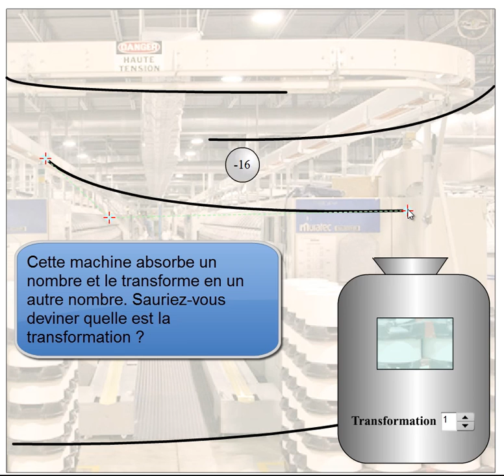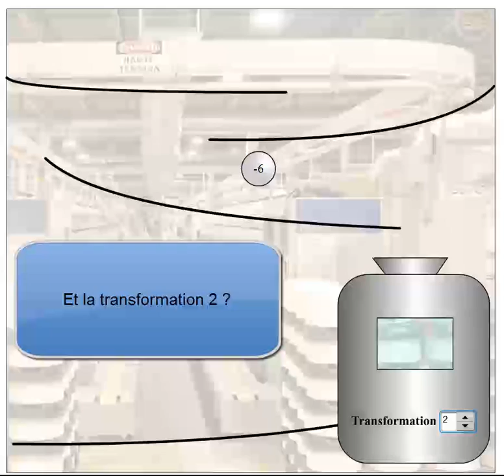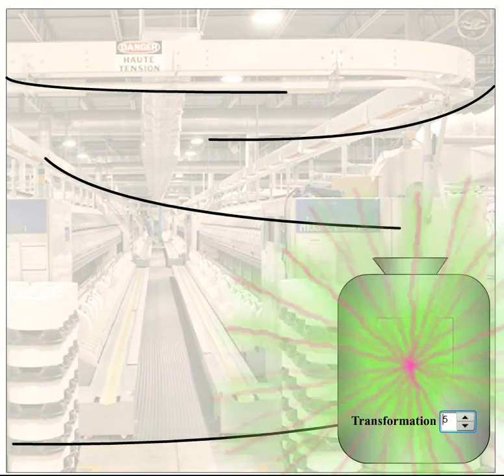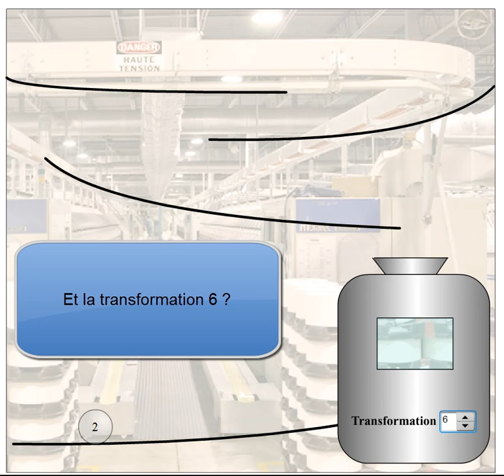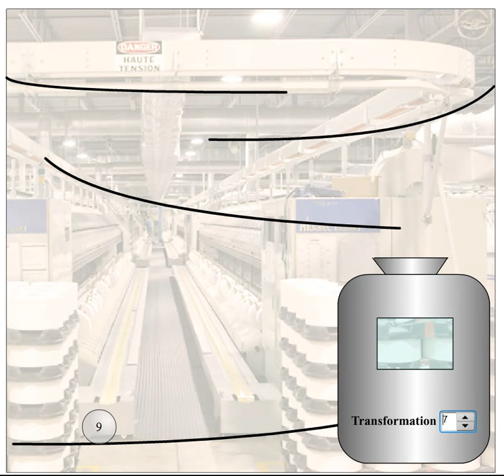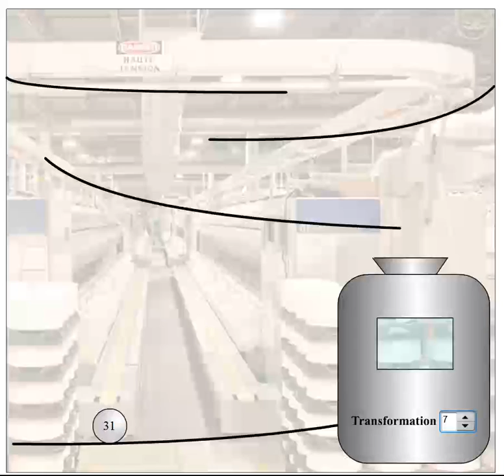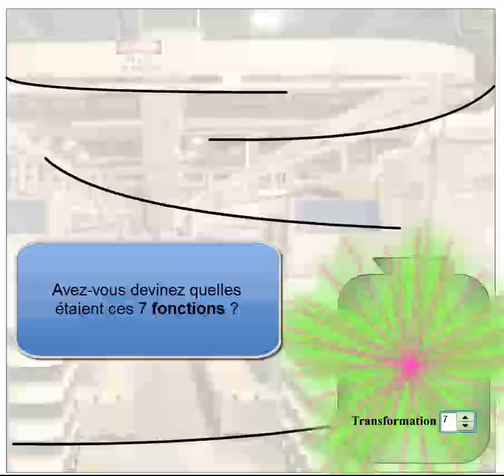Fonction et transformation de nombres